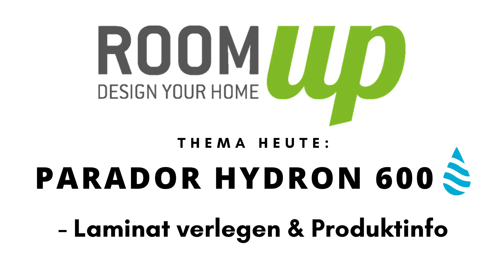Parador Hydron 600 Laminat verlegen & Produktinfo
Obwohl ein Laminatboden eigentlich nicht für Feuchträume wie das Badezimmer oder die Waschküche geeignet ist, bringt der deutsche Hersteller Parador mit dem Hydron 600 jetzt auch sein eigenes "Laminat für's Bad" auf den Markt.

Das Hydron 600 besticht wie fast alle Parador Laminatboden Kollektionen durch das zugfeste und solide Safe-Lock® Pro Klicksystem und authentisch strukturierte Holzoptiken, deren Haptik sich fast wie ein Echtholzboden anfühlt. Das Besondere am Hydron 600 ist jedoch die speziell quellvergütete Trägerplatte, die in Kombination mit dem Kanten-Quellschutz sowohl das Eindringen von Feuchtigkeit durch die Fugen verhindert, als auch bis zu 24 Stunden Schutz vor Standwasser gewährt. Der wasserabweisende Gegenzug mit Spezial-Imprägnierung schützt die HDF-Trägerplatte zusätzlich vor Feuchtigkeit von unten. Mit dem Hydron Laminat braucht man also keine Angst mehr vor kleineren Pfützen im Bad zu haben - speziell nach dem Duschen oder wenn mal was ausläuft!

Somit bedient das Hydron 600 alle Vorteile moderner Vollvinylböden, ist dafür aber kratzfester und kann problemlos über alten Fliesen verlegt werden. In unserem Verlegevideo gehen wir konkret auf Vorteile, Aufbau, Zubehör und die schwimmende Verlegung des Parador Laminatbodens ein.

Falls Ihr Fragen oder Anregungen habt, könnt ihr diese gerne in die Kommentare schreiben.

00:58  Vorteile
01:32  Aufbau & technische Daten
02:47  Werkzeug & Zubehör
04:39  Verlegung
08:35  Pflege & Reinigung

*Die Angaben sind auf dem Stand des 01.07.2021 und beziehen sich auf die Angaben des Herstellers sowie fachgerechte Verlegung laut Herstellervorgaben.

Bei Room Up könnt Ihr jederzeit ein Muster eures Wunschbodenbelags bestellen.